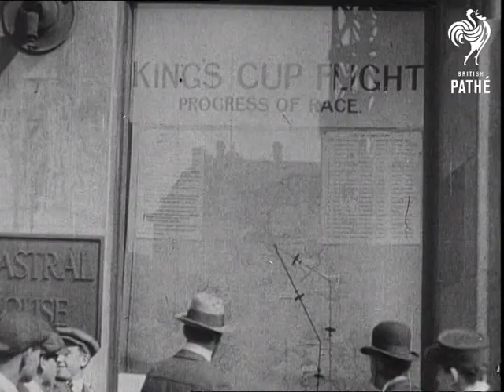R.A.F.A. Reunion Record A (1910-1949)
Documentary begins with soldiers on the march. The date "1914" is superimposed over the image.  Army trucks carrying soldiers pass the camera. Various shots of aircraft being prepared for battle, bombs are put in place, helmets put on etc.

M/S of beauty pageant, probably late 1910s, early 1920s. Girls pass the camera in swimsuits and hats holding parasols.  Nice parade.  One of the girls is dressed in a swimsuit representing the American stars and stripes flag.  Another beauty contest featured - girl does a very strange, staggering pose by the side of a beach.  Possibly in Atlantic City.   More women pass camera.  A fashion parade - probably 1920s.  Woman poses in white fur and tiara, a tea dress is modelled and a bride and bridesmaids outfits.

A stunt car drives over a building and crashes to the ground, much dust surrounds it. Woman (?) does a stunt on the top wing of a bi-plane.  She stands on her head on the wing. The plane has the name "Lillian Boyer" on the side.  The woman then hangs from the bottom of the plane on a rope.  Montage sequence of aircraft stunts and crashes.  Strange winged craft take of and land. Early flight inventions are shown.  Strange car with four propellers leaves the ground for a few seconds.  C/U of a man pedalling inside a proto-aircraft.  It moves along then all the wings come crashing down- the plane collapses.  Other aircraft are show - some strange, some presumably the successful result of some of this experimentation.  M/S of men looking at a map showing the progress of the "King's Cup Flight".

"1939" date is superimposed over footage of Hitler making an animated speech. Aerial views of Blitz damage. Firemen attempting to put out blazes.  Airmen "scramble" and planes take off.  Various shots of planes in flight, anti-aircraft guns in operation, air to air combat, explosions, direct hits, planes falling from the sky etc.  Continued.
 FILM ID:3479.02